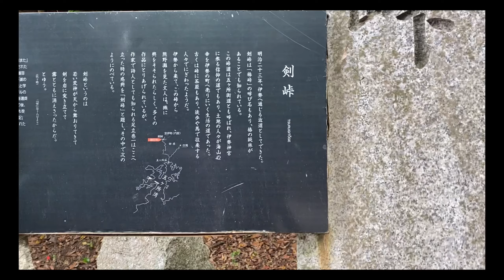必見！衝突事故寸前！忘れられた秘境の滝を発見！剣峠（県道12号線）の白竜伝説の聖域！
2021年６月最新版！
今回は、第１作目の後半となります！
剣峠下りに、いろいろなハプニングがあり
楽しいドライブとなりました！
動画後半には、白滝の滝という白竜伝説の滝を発見！！
地元民しか知らない秘境の聖地です！
そこに足を踏み入れた瞬間、神聖なる空に身が引き締まる思いになりました！

前回の動画

伊勢神宮奥の細道！県道12号線（剣峠）の狭路！前半　＃１

伊勢志摩観光HP